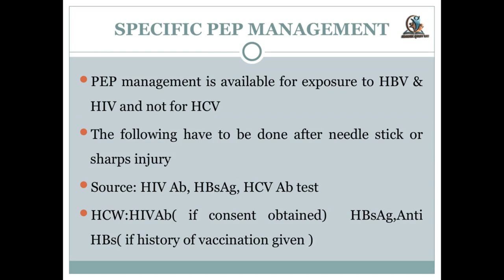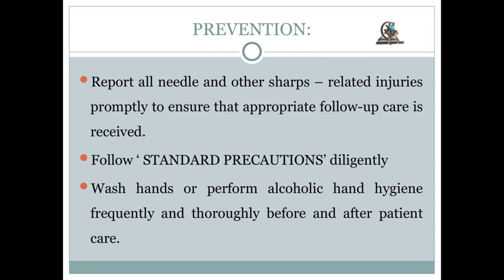Needle Stick Injury Management ,Preventing Sharp Injuries In Nursing , Post Exposure Prophylaxis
Awareness presentation for management of Needle Stick Injuries in Nursing job and Health care workers. Explanation  about the Post Exposure Prophylaxis for the Nurses and Laboratory Technicians .